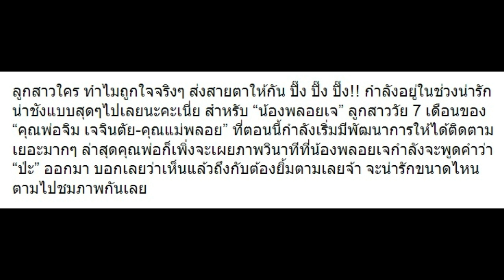เผยสีหน้า “พลอยเจ” น่ารักสุดๆ ตอนพูดคำว่าอะไร มาดูกัน!